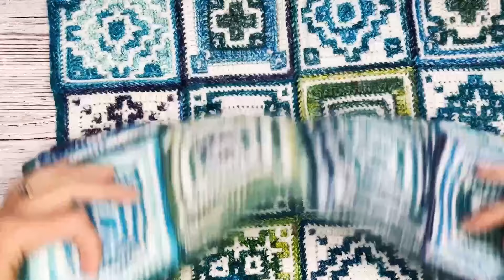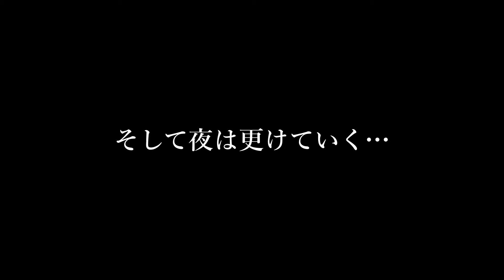【かぎ針編み】モザイク編み/モチーフを1日1柄2枚✕16で作るクッションカバー★＋α（完成編）【おしゃべり作業動画】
以前に編んだ『モチーフのようにタイル風クッションカバー』の柄をひとつずつ、スクエアのモチーフで編んで繋げる企画。
16の柄があるので、それを1日に1柄✕2枚で編んで行く。
平編みで編んだ柄をスクエアで編むとどうなるのか。
これまた雰囲気変わって、ちょいと面白いです。

00:00 - OP
00:13 - ご挨拶
00:48 - 本日のご説明
03:03 - 16枚を繋げる
10:39 - 縁を編む
21:07 - 2枚をはぎ合わせる
26:29 - ファスナーを縫い付ける
37:38 - 完成
39:56 - クッションを入れる

★レッスン動画の販売を始めました。

New！👉公開した作品の中で、Demicoオリジナルのデザインを使用した作品の販売は、ご遠慮いただくようよろしくお願いいたします。
まあ大したモノはありませんが、一応…ウフフ。